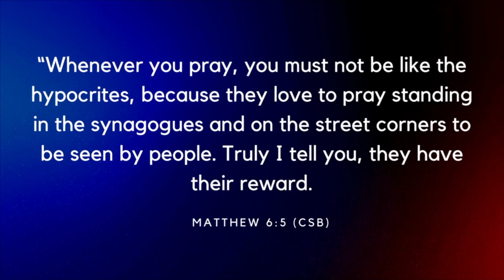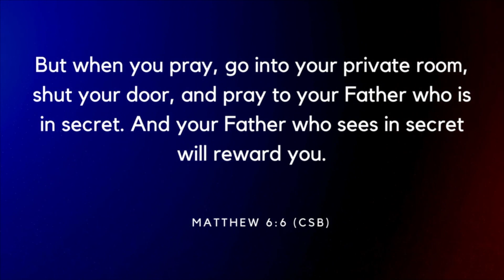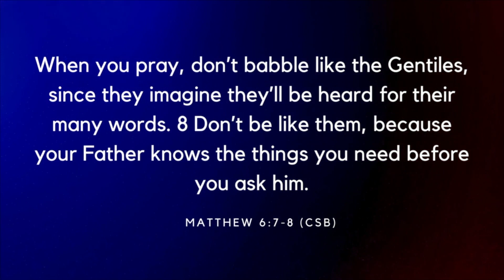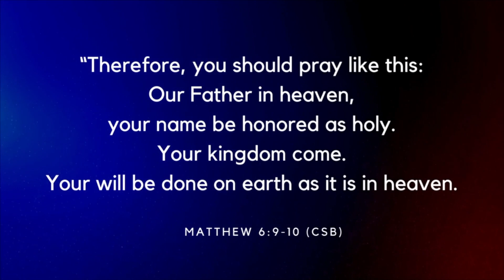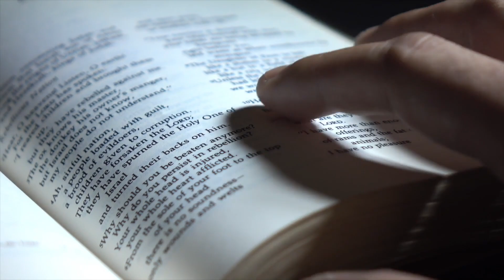Prayer That Changes Things | Dr Kazumba Charles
Why is prayer so powerful? How can we pray? in this teaching Dr. Kazumba Charles shares on the power of prayer to change your situation.